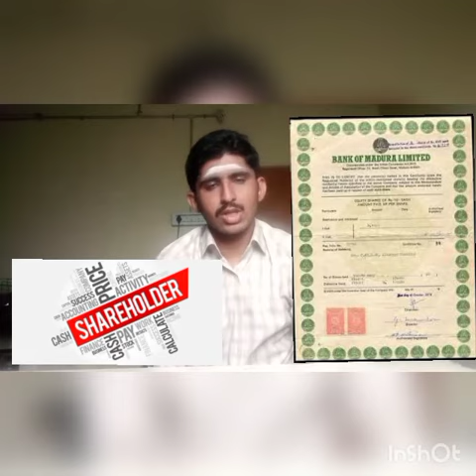வெற்றி 🏆 நிச்சயம் - Bank of Madura